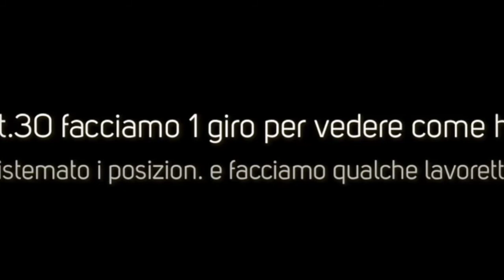P|30 Facciamo le ultime cose invernali!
In questo video andremo a vedere come ho sistemato i posizionabili nella mappa, li riforniremo, parlando del più e del meno prima dell'inizio della primavera, e quindi l' inizio della semina!

MOD che riattiva il togliere erba con il rullo e non solo